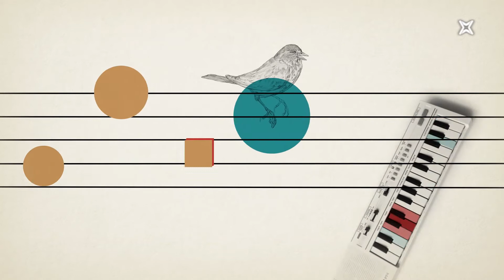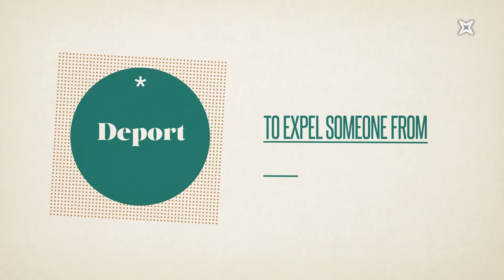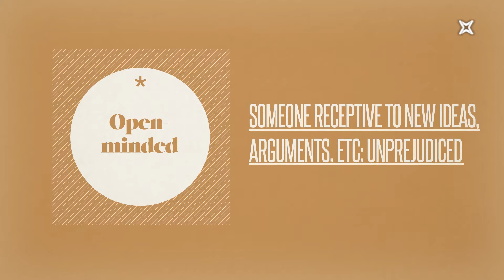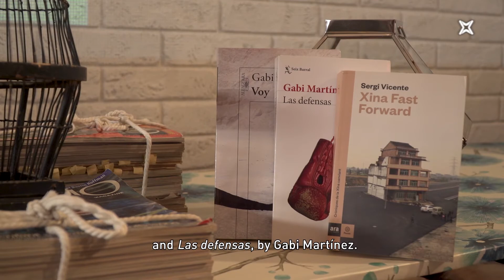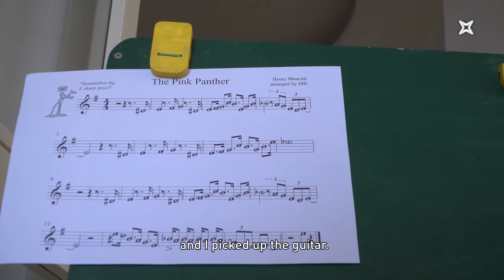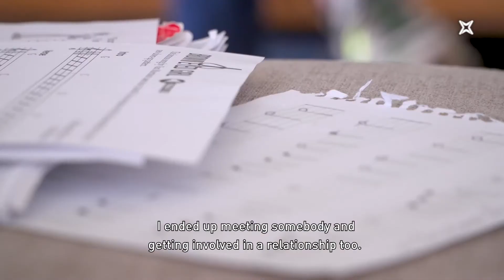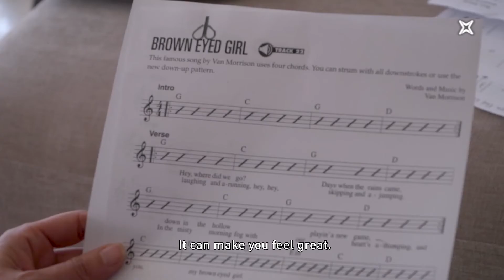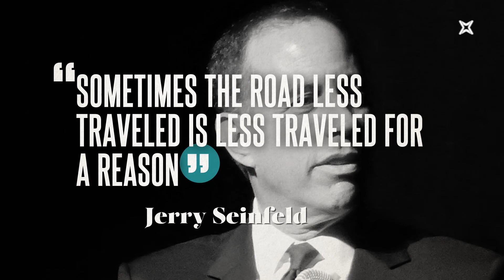The Weekly Mag. Episode 11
The 11th show is about travelling so we have invited two great travellers from our country, Sergi Vicente and Gabi Martínez, both journalists and writers.
We also have with us one of the most swinging voices of the moment, the talented Andrea Motis. And, of course, our weekly debate. This time Patricia Escalona and Matthew Tree tackle a fundamental issue for travellers, backpack or suitcase?
Play the video and keep your English up and running!